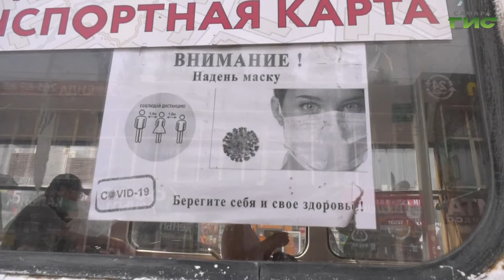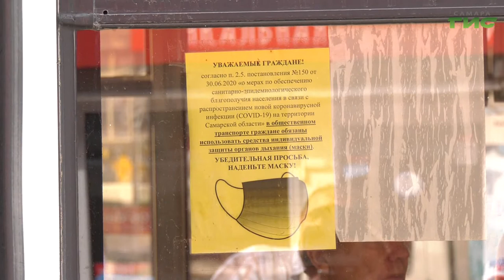Самарцев призывают не отказываться в транспорте от масок в жару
Пошел второй год, как в регионе действует масочный режим в связи с пандемией коронавируса. И если сравнивать с началом мая, то сейчас статистика вновь демонстрирует переменные скачки заболеваемости. Даже в условиях 30 градусной жары, риск заражения сохраняется. Поэтому режим использования защиты дыхания обязателен для всех. Рейды по выявлению нарушений в общественном городском транспорте продолжаются. Сегодня в одном из них приняла участие и корреспондент Гульфия Сафина.